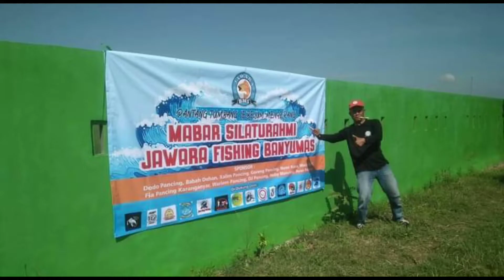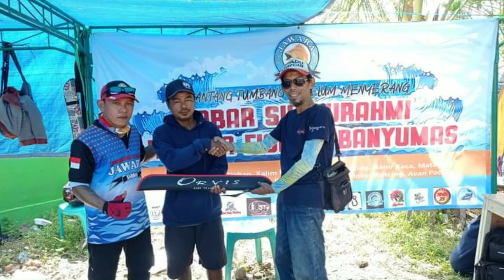Sekilas Dokumentasi event Mancing Bareng Jawara Fishing Team Banyumas.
event mancing bareng  Jawara Fishing team Banyumas  29 mei 2022 di e
embung karang anyar jatilawang Banyumas.